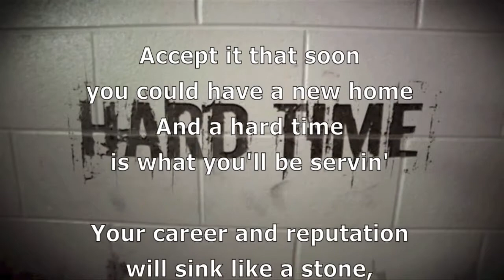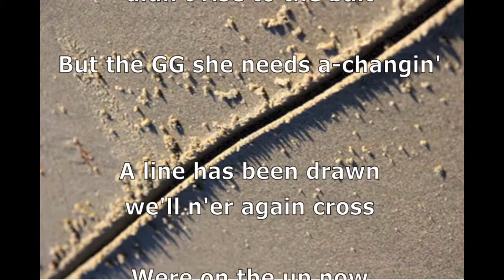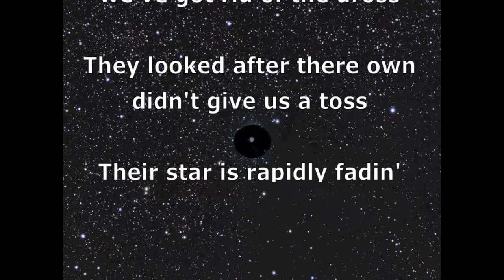Times They Are A Changin